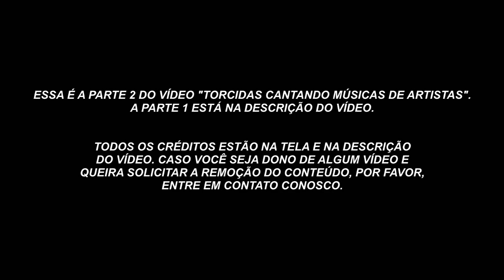TOP 10 Torcidas Cantando Músicas de Artistas | Parte 2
CRÉDITOS
FLUMINENSE